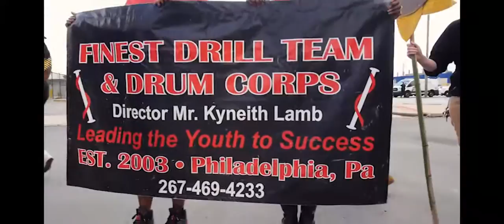RIGHT TO BREATH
Peaceful protest shuts down Philadelphia Energy Solutions, Which is the largest oil and gas refinery on the east coast. It is the cause of 75% of the air pollution in the city. Rather than correct the problem, They pay fines  for safety violations daily . And get away with legalized murder.